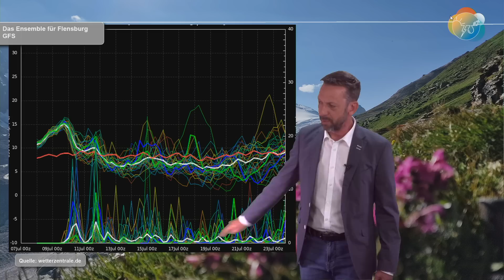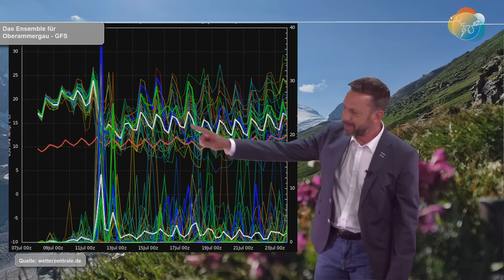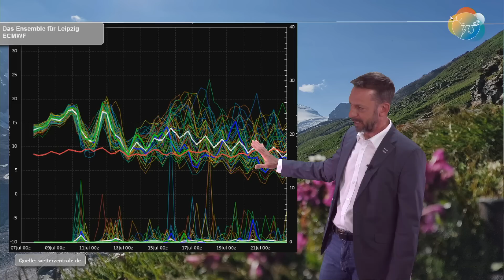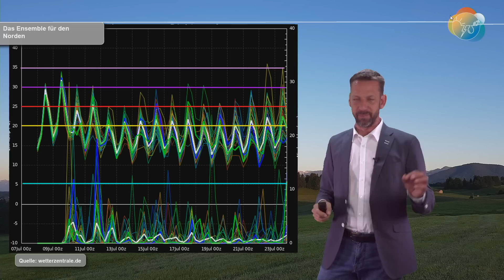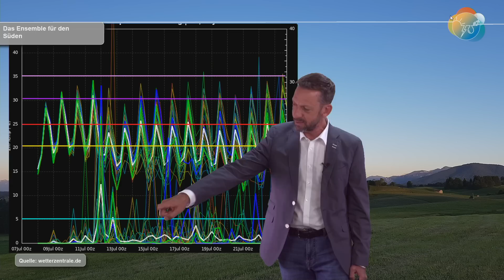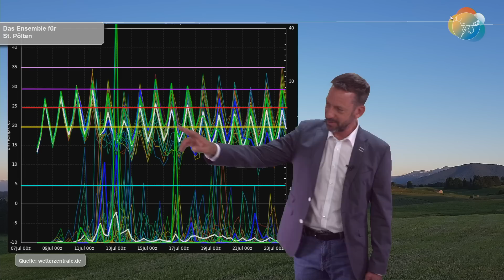Hitze, Gewitter & Unwetter mit Umstellung und auch Regen? Aktuelle Wettervorhersage 08.-16.07.2023.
Die Wetterlage ist vom Trend her recht klar: Die kommenden Tage werden heiß mit einem Knick am Montag im Norden. Gewitter und Unwetter drohen am Sonntag gegen Abend und im Laufe des Dienstags. Danach geht es moderater weiter und nicht mehr so heiß, im Norden fast schon kühl...